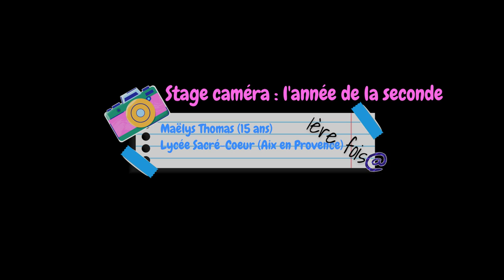MAKING OF de VIVRE à L'ABEILLE : une 1ère fois avec CinéMaForma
C'est la première fois que Maëlys (15 ans) tient une caméra (toutes les images sont réalisées par elle), dans le cadre du stage de fin d'année en seconde pour son Lycée.
C'était pour le film documentaire réalisé par Gérard Chargé (CinéMaForma/Ciné Zooms), pour la Ville de La Ciotat à l'Ecole Abeille en juin 2023.
Montage : Gérard Chargé.